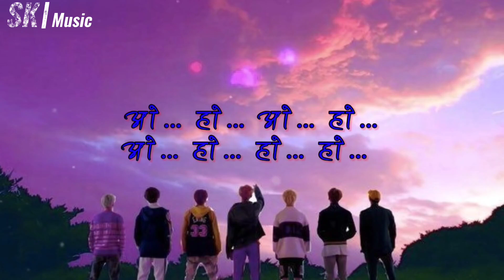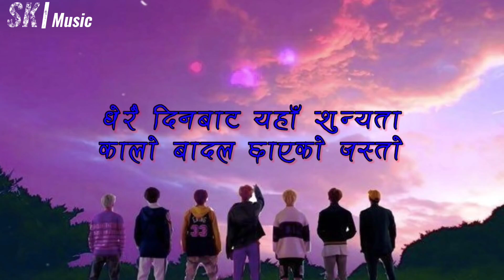Sathi - Lyrics Song | Sushant kc | Lyrical Audio | Lyrical Video | Nepali Song